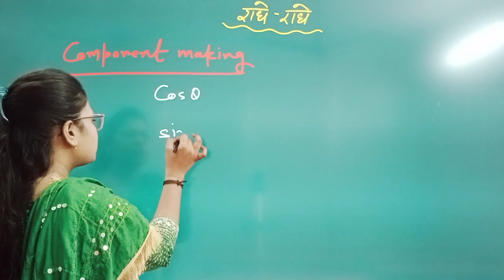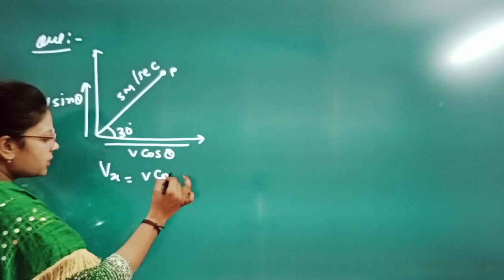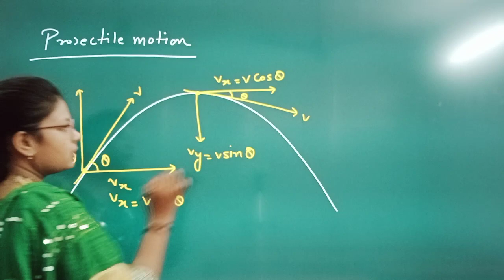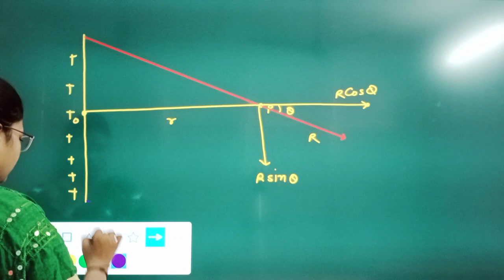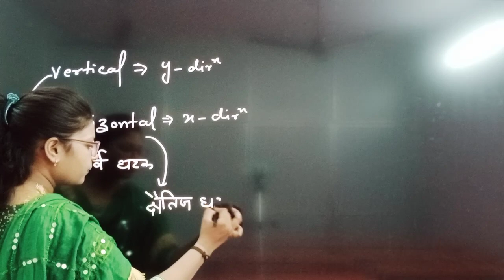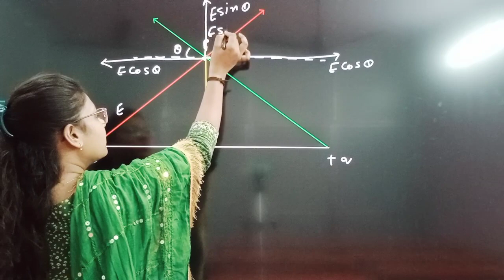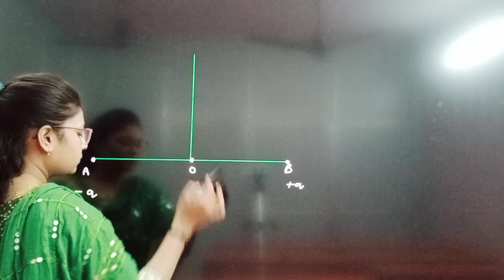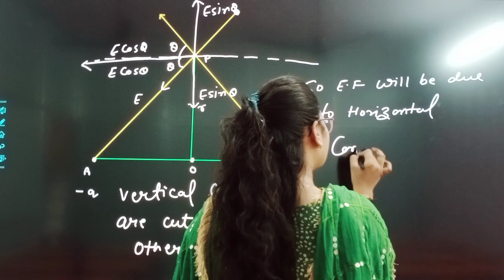Components Making In ONE SHOT BY EKTA AGRAWAL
DIGITAL SCIENCE INSTITUTE